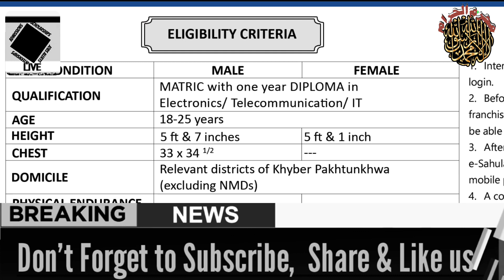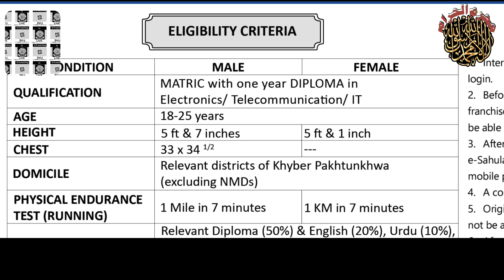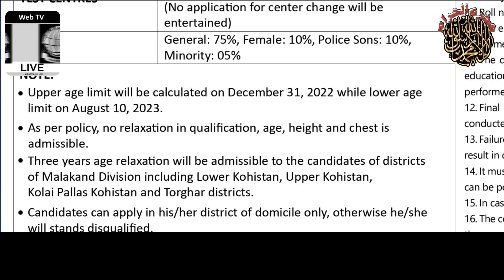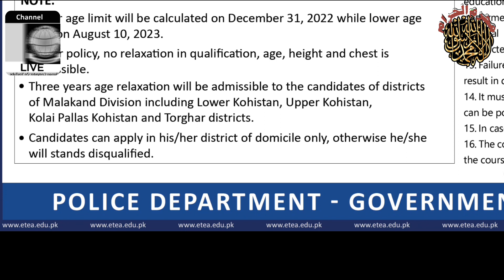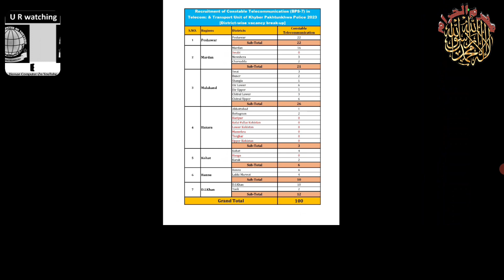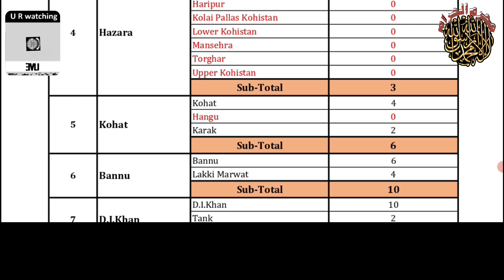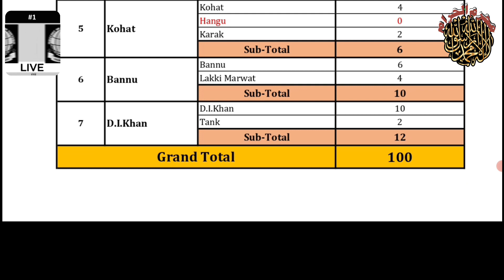KPK Police Constable Jobs for Matriculates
EXCELLENT CAREER OPPORTUNITIES

KHYBER PAKHTUNKHWA POLICE

CONSTABLE TELECOMMUNICATION (BPS-07)

ELIGIBILITY CRITERIA

про 2000/мм

CONDITION

MALE

FEMALE

1. and create profile. In case a profile already exists

MATRIC with one year DIPLOMA in Electronics/ Telecommunication/ IT

QUALIFICATION
2. Before depositing the fee, print NADRA e-Sahulat token from the profile and visit any NADRA e-Sahulat franchise (Kiosk) along with original CNIC for verification, Without such verification the candidate will not
AGE HEIGHT

18-25 years

5 ft & 7 inches

5 ft & 1 inch

be able to apply for any post.
CHEST

33 x 34 1/2

3. After the verification, print fee deposit slip, visit any EASY-PAISA or JAZZ-CASH agent or NADRA e-Sahulat center and deposit Rs. 650/- (test fee non-refundable). Test fee can also be deposited from mobile phone through Easy-Paisa or Jazz-Cash application.
Relevant districts of Khyber Pakhtunkhwa (excluding NMDs)
DOMICILE
4. A confirmation SMS will be received on the given mobile number.

PHYSICAL ENDURANCE

1 Mile in 7 minutes

1 KM in 7 minutes

5. Original deposit slip should be kept in safe custody, without deposit slip and Roll No. slip candidate will

TEST (RUNNING)

Relevant Diploma (50% ) & English (20%), Urdu (10%), not be allowed to appear in the test. General Knowledge (including Pak Studies) (10%),

6. After online apply, don't send documents/testimonials to ETEA office. Only the candidates who qualify the written test, will be asked to submit the same as and when required by ETEA or the Appointing Authority.

WRITTEN TEST

Islamiyat (Ethics for minorities) (10%) Total Marks: 04 (Intermediate: 02; Bachelor: 01;
ADDITIONAL

7. All information related to test and roll number will be given through SMS, Facebook, ETEA website. Test

QUALIFICATION MARKS

Master & above: 01)

Date, Time & Venue will be mentioned on Roll No. Slip. If your SIM network is changed or promotional messages are blocked on your mobile or the phone is out of network coverage for more than three hours,

Peshawar, Mardan, Kohat, Bannu, D.I. Khan, Swat & Abbottabad

TEST CENTRES

SMS may not be delivered as it will be automatically expired.

(No application for center change will be

8. Roll number slip will not be sent to any candidate through postal/courier means.

entertained)

9. The entire process shall be picture/video recorded 10. Biometric verification/identity of candidate will be performed at each stage.

General: 75%, Female: 10%, Police Sons: 10%, Minority: 05%

QUOTA

11. The quality check of the successful candidates will be done at ETEA Head Office Peshawar wherein educational documents will be scrutinized, biometric verification and physical measurements will be

NOTE:

• Upper age limit will be calculated on December 31, 2022 while lower age performed. limit on August 10, 2023,

12 Final physical measurement and interview/psychological test of successful candidates will also be

• As per policy, no relaxation in qualification, age, height and chest is admissible.
conducted by the Police Department.

13. Failure of biometric verification at any stage unavailability of video/picture or failure in interview will result in disqualification of the candidate
Three years age relaxation will be admissible to the candidates of districts of Malakand Division including Lower Kohistan, Upper Kohistan, Kolai Pallas Kohistan and Torghar districts.
14. It must be noted that final authority of selection rests with the Police Department. Successful candidates can be posted in any Unit/District of the Police Department.
 15. In case of providing fake documents or wrong information, disciplinary action will be taken as per law.
• Candidates can apply in his/her district of domicile only, otherwise he/she will stands disqualified.
16. The competent authority reserves the right to withdraw/cancel any or all these posts at any stage during the course of recruitment without assigning any reason whatsoever.

POLICE DEPARTMENT GOVERNMENT OF KHYBER PAKHTUNKHWA